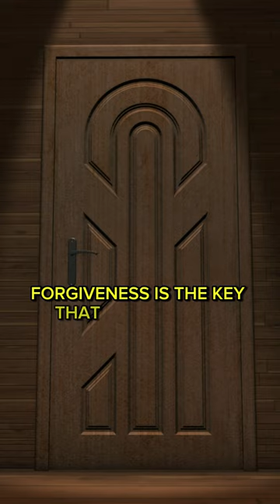🔥Forgive and let go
Sometimes forgiving is the best solution for yourself.
Hi friends,
Hope this video helps you feel motivated. No matter how many obstacles you're facing, please don't give up on yourself, okay? You have my back. Stay strong and live for your goals.